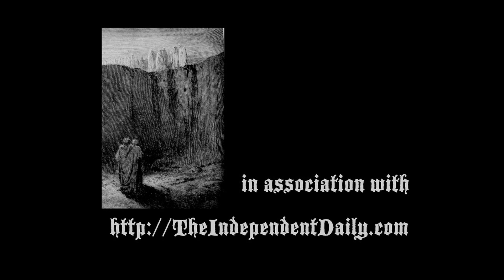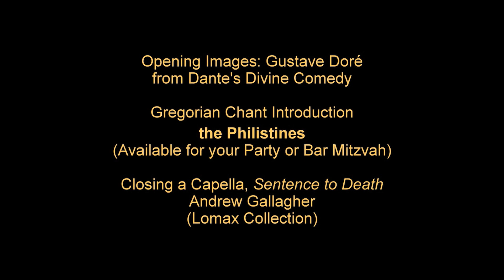Slow Boat to Hell. 25 minute short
Let's call it, Mature Audiences Only. Our last film - short or feature - produced about eight years ago with an actor who has appeared in numerous films for us, Travis Green, also in our feature film, The Abduction and Trial of George Bush. Find him on IMDb for reference. You'll find me in numerous entries, too, and as the Sinner herein.

A quick summary: Two old guys visit in the confessional, one is Sinner, the other is Priest. As you'll glean from the film, it's been "just a whole bunch of years" since the Sinner has confessed/repent/been absolved.

First time watched in 8 years. Would have been better cut to half the time... Zero motivation now.

Not a film to show to your kids owing to language and overall subject matter. If you're as backlogged as I am on your sins, just forget it. I have.